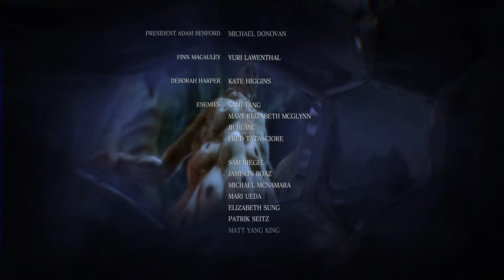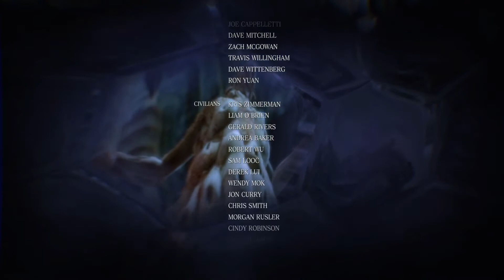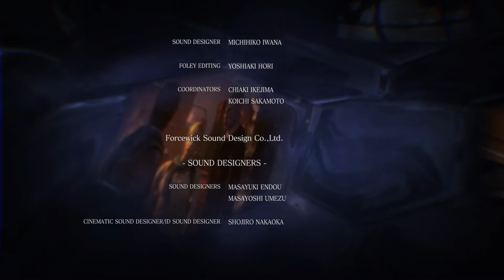Just die already!!, The finale | Resident Evil 6 -Part 24-